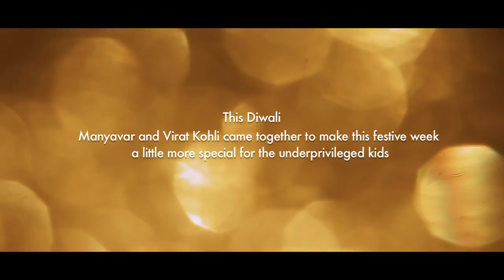ManyavarWaliDiwali with Manjot Kalra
The party has just started for Manjot Kalra as he is busy trying different Kurtas for all days of IndiaEthnicWeek! The clothes, the music performances and the celebration have been an awesome affair for him. That makes him a fan of ManyavarWaliDiwali! Check out this video to get a sneak peek in the happening party and get your outfits ready to celebrate ManyavarWaliDiwali!